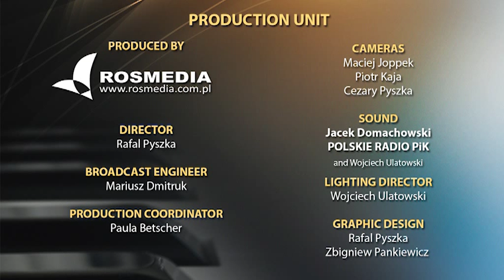Khachikyan Violetta, Russia - Final - The 9th International Paderewski Piano Competition 2013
Honorary Mention of The 9th International Paderewski Piano Competition 2013

Final

S. Rachmaninov - Concerto No. 2 in C minor op. 18
Moderato
Adagio sostenuto
Allegro scherzando